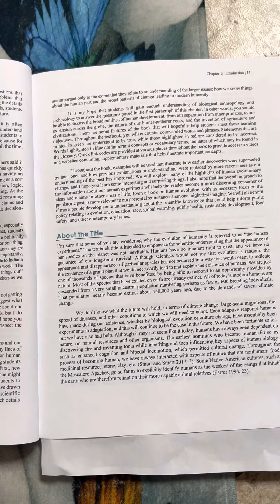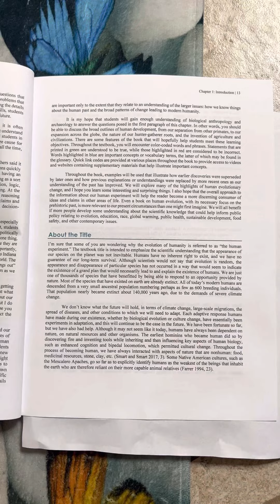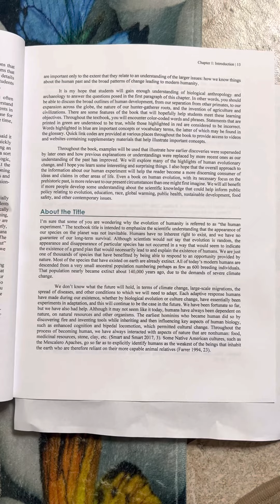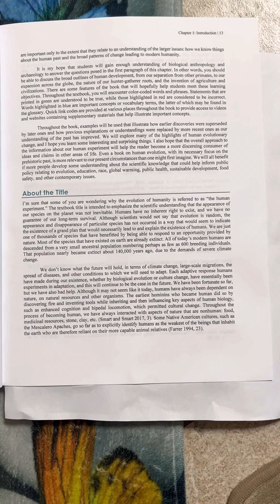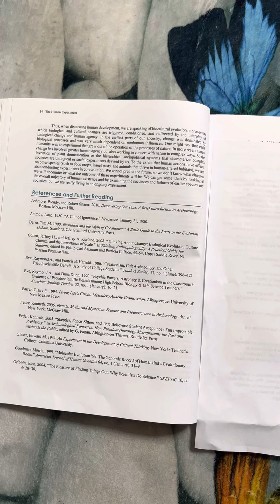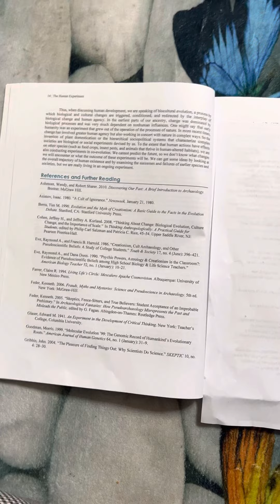The Human Experiment Chpt 1 part 3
This book is for studying use.  This book is from the University of Texas El Paso for the class of

ANTH 1301 Introduction to Physical Anthropology and Archeology
The book is called The Human Experiment :
Origins and Evolution of Humanity:
written and edited by David Carmichael